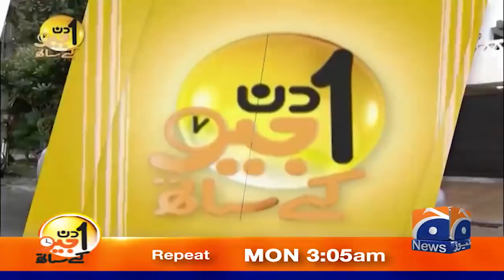Aik Din Geo Ke Sath | Rafaqat Ali Khan | 26th January 2020